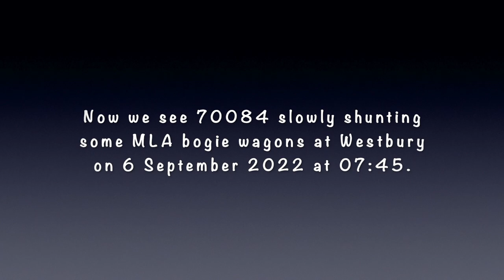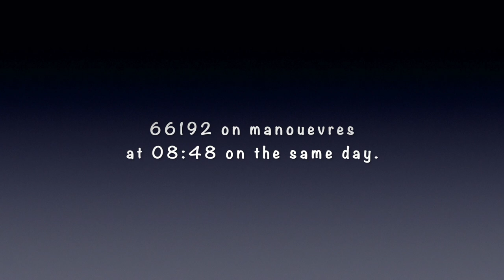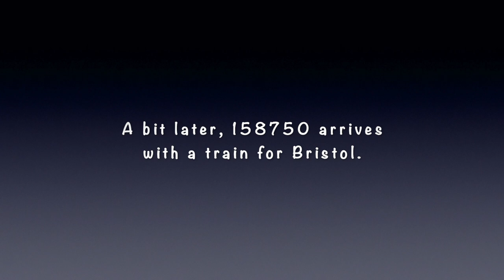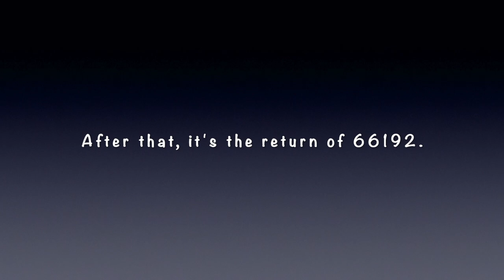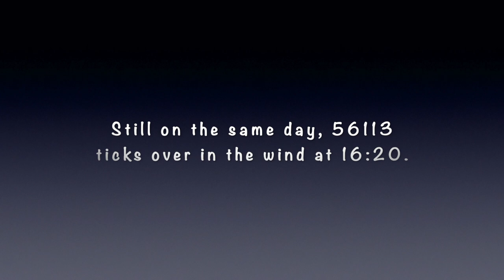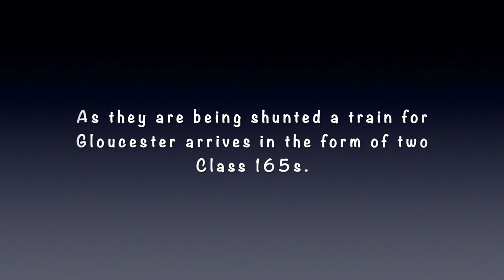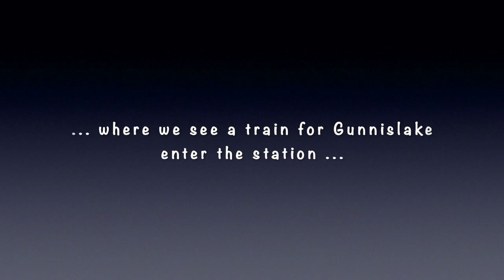Assorted Trains at Castle Cary, Westbury and Calstock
An assortment of trains and locomotives that I captured on my iPhone during recent months, at Westbury, Castle Cary and one at Calstock on the Gunnislake Branch.